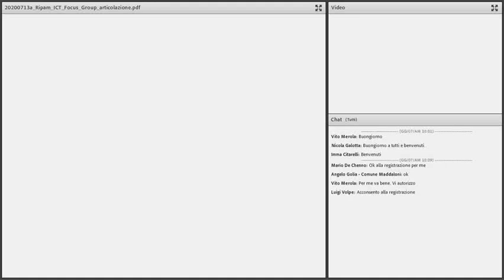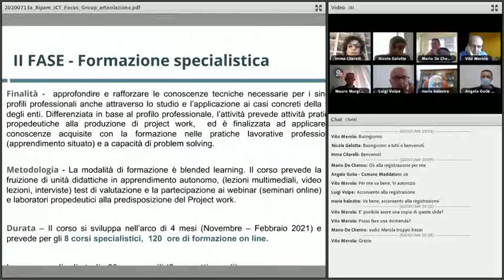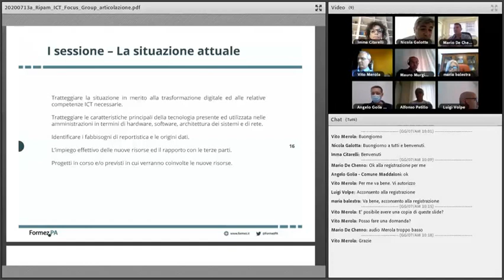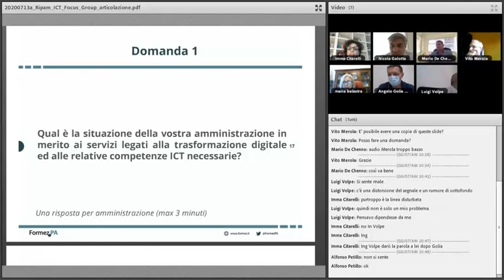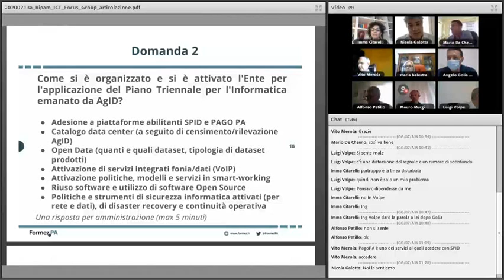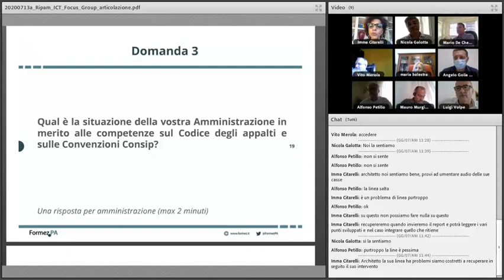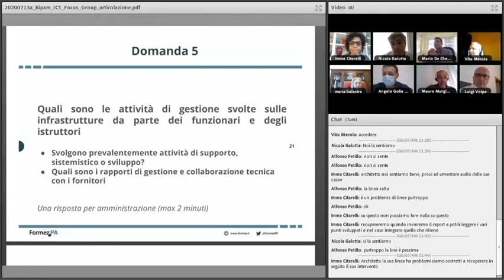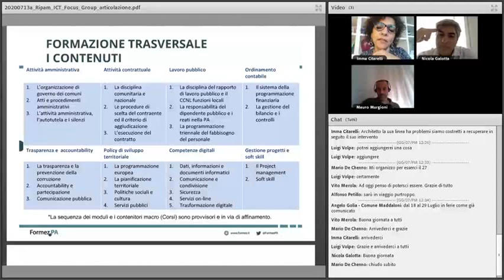Primo Focus group con le PA Ripam Campania 13/07/2021